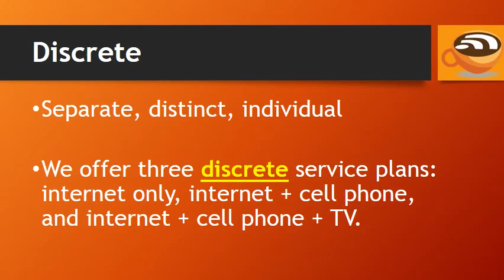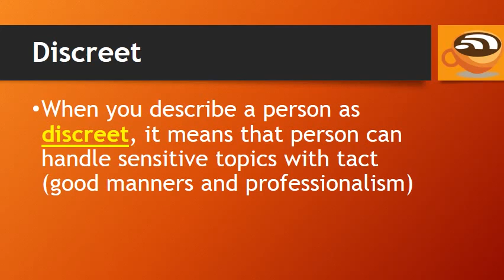confusing words discrete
I created this video with the YouTube Video Editor words discrete